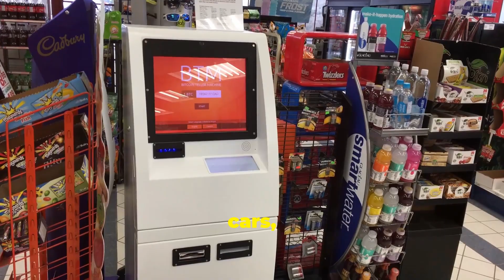10 Bitcoin Facts About Money You Didn't Know! Must Watch!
10 Bitcoin Facts About Money You Didn't Know!